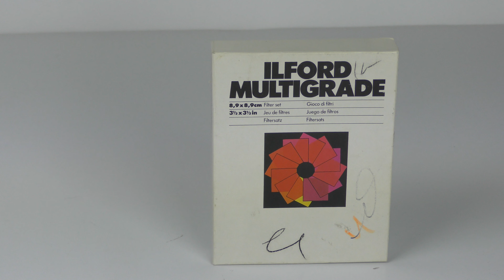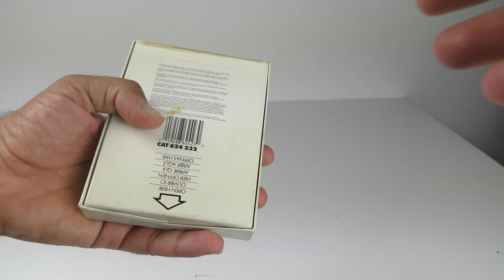ILFORD MULTIGRADE FILTER SET